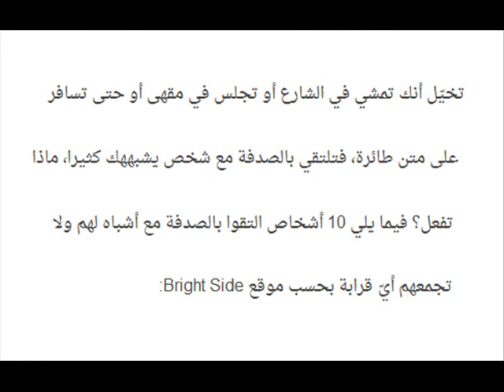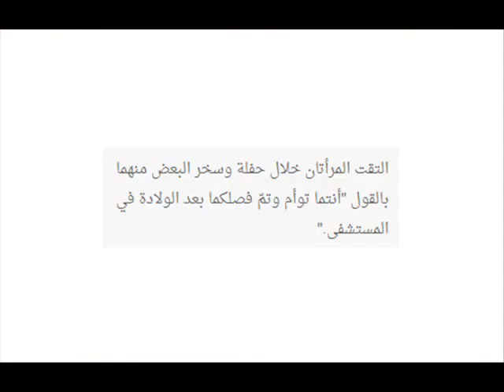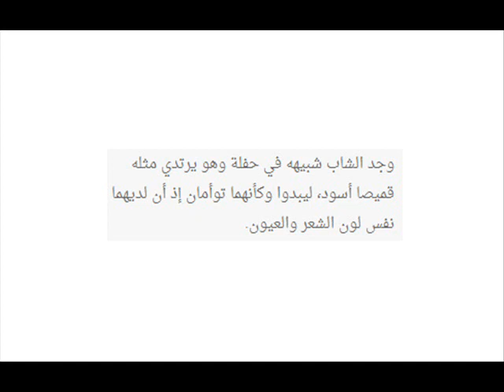لن تصدقوا 10 اشخاص التقوا بالصدفة بنسخة طبق الاصل منهم و لا تجمعهم بهم اي صلة قرابة